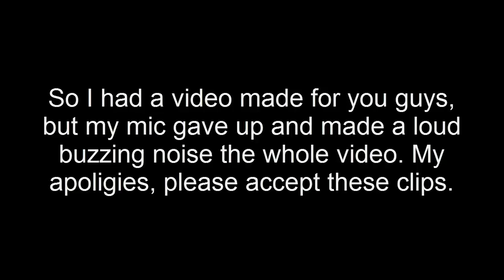Yui: Clip Highlights #1!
Social Media!

Outro Song!
➜ Justin Beiber - Love Yourself (Futuristic & Devvon Terrell) Chill Remix